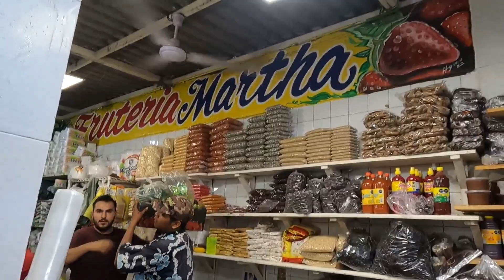🔴Visita el RÍO PRESIDIO en SINALOA | Nos atascamos pero salimos | Qué hacer en Mazatlán